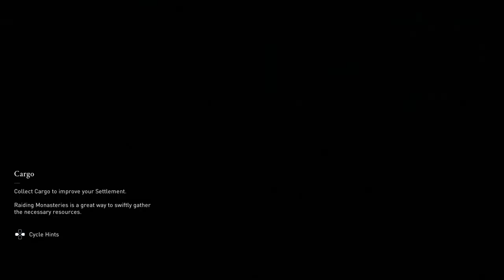ASSASSIN'S CREED VALHALLA - ENDING -no commentary